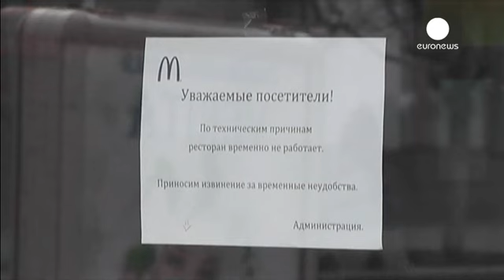McDonald's ferme ses trois restaurants en Crimée - economy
La chaîne de restauration rapide américaine McDonald's a annoncé vendredi avoir suspendu "temporairement" l'activité de ses trois établissements en Crimée, invoquant "des raisons de fabrication".
"Notre établissement n'est pas ouvert pour le moment. Nous nous en excusons", indiquait vendredi matin une affichette devant le restaurant de Simféropol.

McDonald's possède trois établissements en Crimée, à Simféropol, Sébastopol et Yalta, dont les adresses ont été retirées du site internet.

"McDonald...